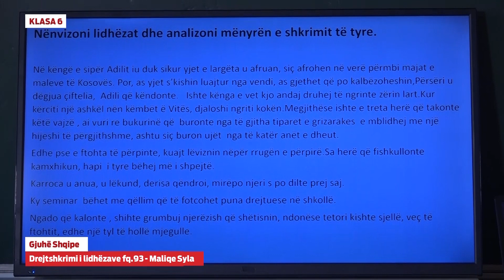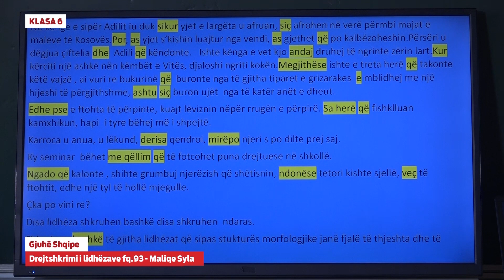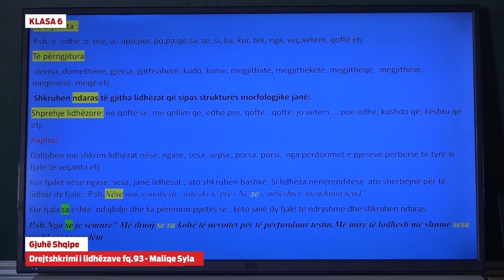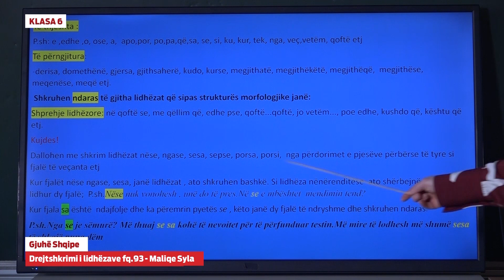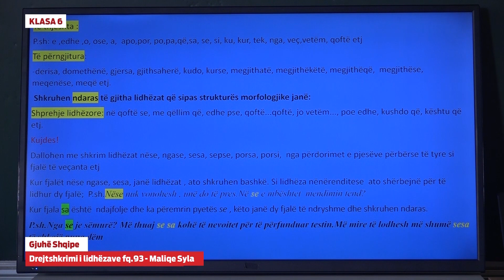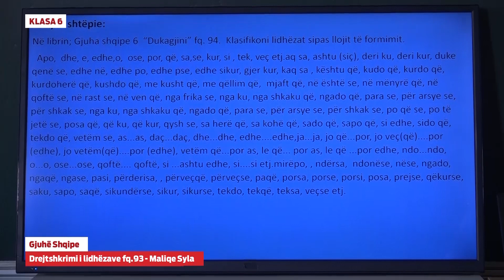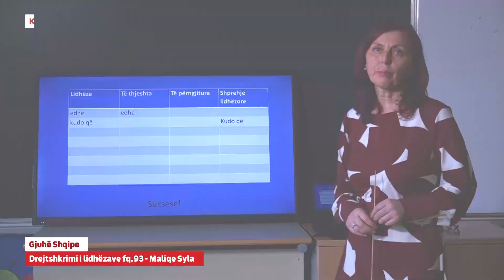e Mesimi Klasa 6 - 6099 Gjuhë shqipe - Drejtshkrimi i lidhëzave